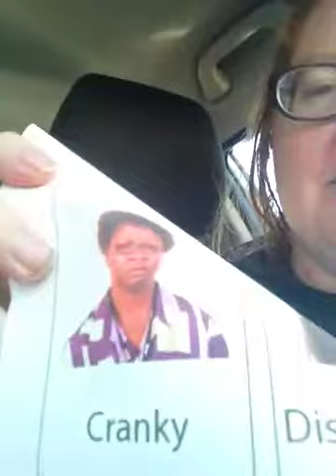I Am a Face of Autism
This is my response to recent news regarding Asperger's and autism.